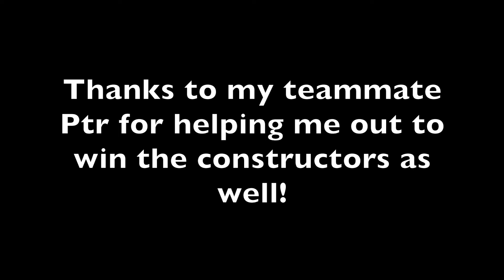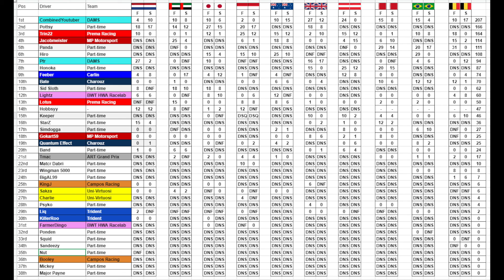AFR F2 - Season 3 Round 10: Belgium (First league racing title?!)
It's the final race of Season 3 of the AFR F2 series, held at the Spa-Francorchamps Circuit in Belgium!
We finally have a chance to win our first league racing championship title!
After losing 4 previous fights, can we finally come out on top?

Leagues I am racing in:
Banter Racing League (BRL)
Misfits Racing League (MRL) Asia-Pacific